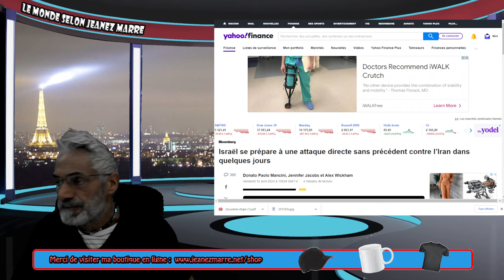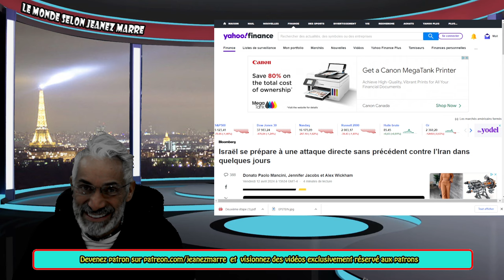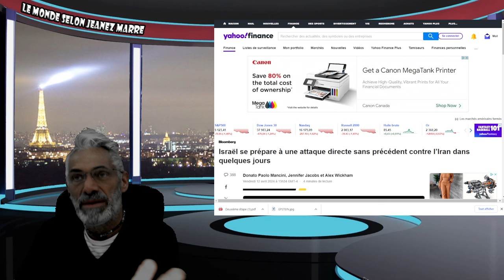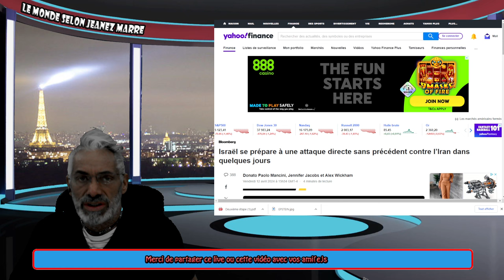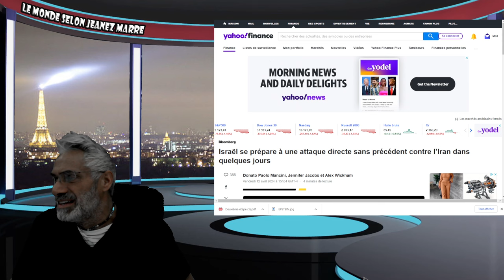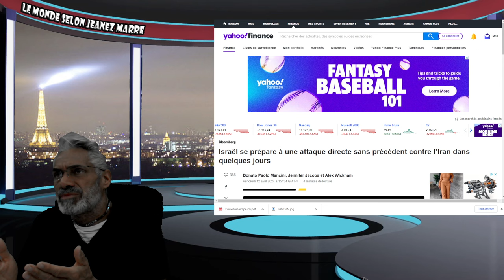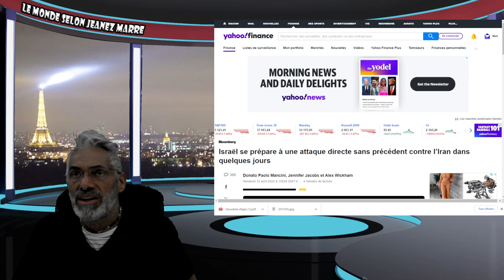DERNIÈRE HEURE; ISRAEL ET LES ÉTATS-UNIS SUR UN PIED D'ALERTE;ON ATTEND LA RIPOSTE DE TÉHÉRAN !